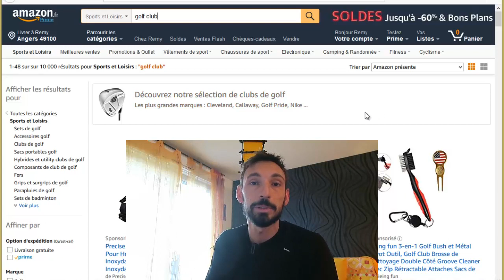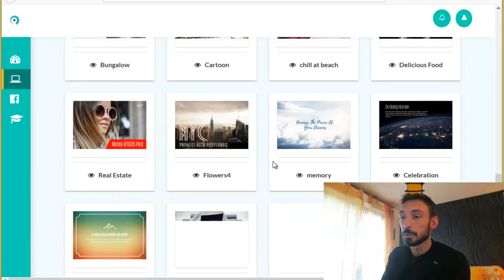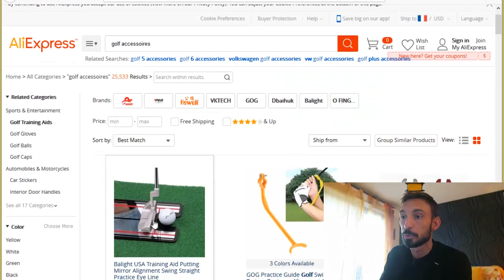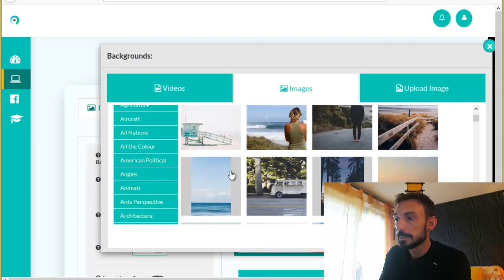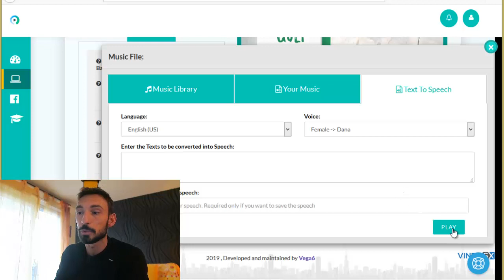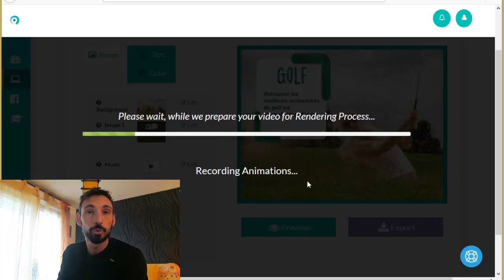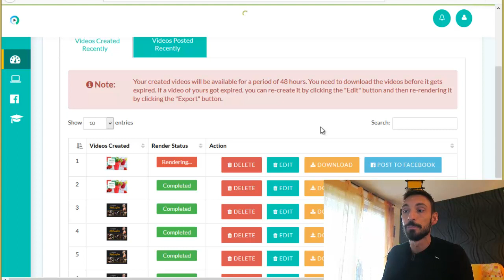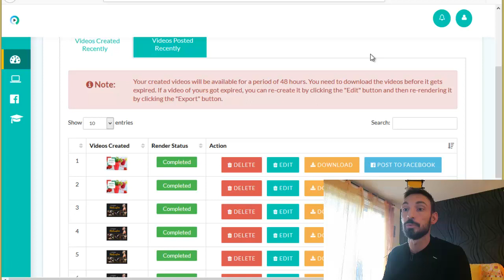FAIRE SA PUB VIDÉO EN 1 MINUTE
Voici un outil permettant de faire votre pub en créant
des vidéos de vos produits ou services en juste 1 minute.

Aucune compétence technique, et vous ne risquez pas de manquer
de créativité.

Utilisez vos pubs vidéos pour gagner du trafic gratuit, vous référencer sur Google en les mettant sur Youtube avec des mots-clés de longue traîne, et augmenter la rentabilité de vos pubs Facebook si vous en faites.